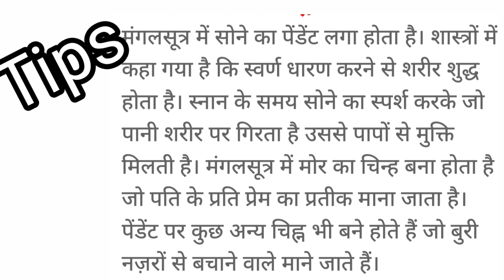सोने के झाले की नई डिजाइन//gold earring ki design//gold buti ki desigen// har Jhala designe